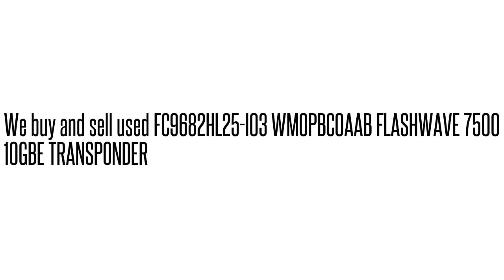FC9682HL25-I03 WMOPBC0AAB FLASHWAVE 7500 10GBE TRANSPONDE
FC9682HL25-I03 WMOPBC0AAB  FLASHWAVE 7500 10GBE TRANSPONDE We buy/sell used Fujtisu networking Equipment. Cash for your used Equipment.